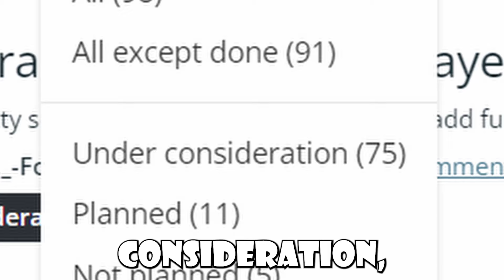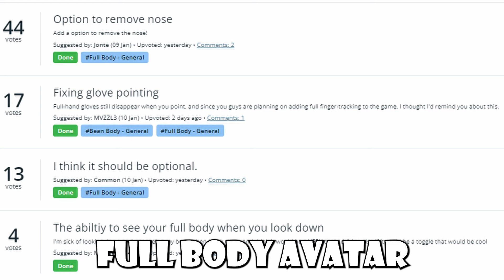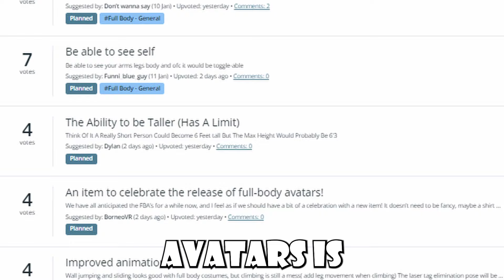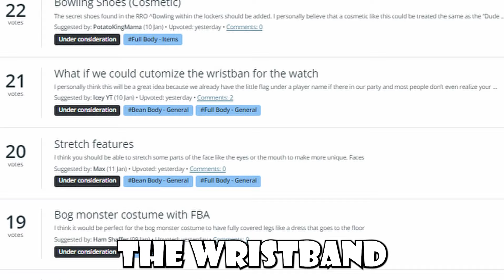What Rec Room Players WANT With Full Body Avatars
CHECK IT OUT! AND VOTE!
CODE "SK0L" IN REC ROOM!
Wanna Upgrade Your VR Gear? Use Code "SKL" @KIWIdesign @amvrofficial9365
CONNECT WITH THE COMMUNITY!